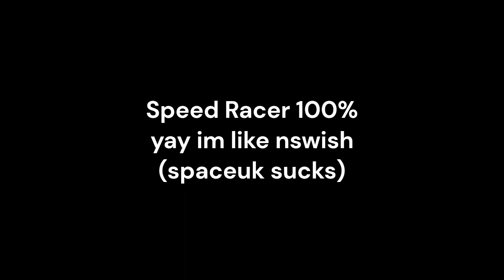Speed Racer 100% (Easy Demon)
gg this level is better than lightning road, which is dogshit. so good job speed racer :)